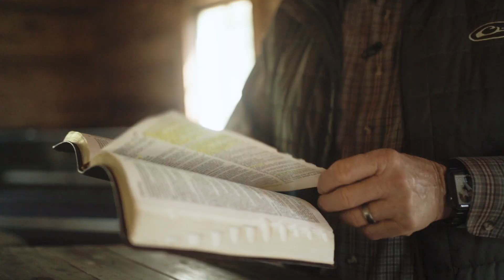"The Blessing" - A MAG Worship Cover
Original Written by: Chris Brown, Cody Carnes, Kari Jobe, Steven Furtick